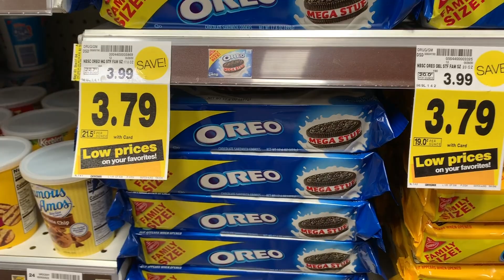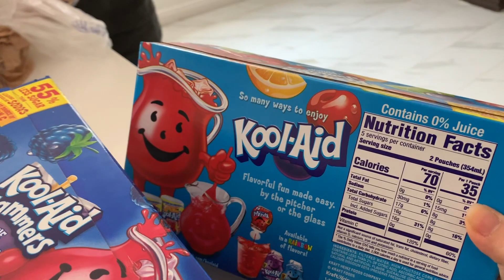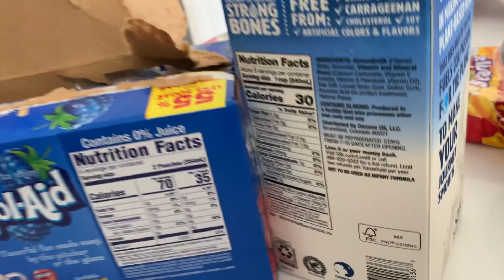Junk Food Grocery Shopping - Arqa's Paradise - ARQA